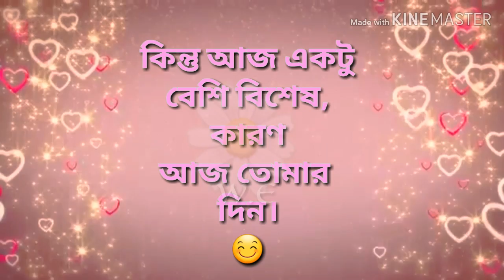Birthday wishes for husband in Bangla.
Birthday wishes for husband with romantic background music.